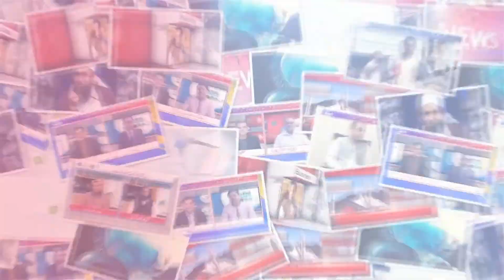Iftar Transmission | Khushbu Ramadan | Part 3 | 08 / 05 / 2020 | City News HD